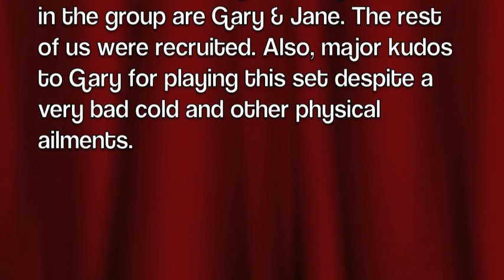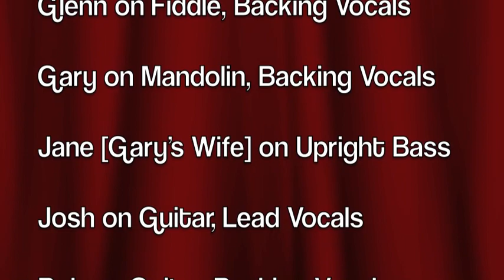Roll In My Sweet Baby's Arms - Flatt & Scruggs Cover - Lyrics & Chords Included!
Bennett Family - Roll In My Sweet Baby's Arms

G) I ain't gonna work on the railroad I ain't gonna work on the [D] farm
I'll [G] lay around the [G7] shack till the [C] mail train comes back
then [G] roll in my [D] sweet baby's [G] arms

Chorus:
Rollin' in my sweet baby's arms rollin' in my sweet baby's arms
Lay around the shack till the mail train comes back
I'm rollin' in my sweet baby's arms

Sometimes there's a change in the ocean
Sometimes there's a change in the sea
Sometimes there's a change in my own true love,
But there's never any change in me.

CHORUS

Now where were you last friday night,
while I was lyin in jail?
You were walkin' the streets with another man
wouldn't even go my bail

CHORUS

I know that your parents they don't like me
they drove me away from your door
If I had my life to live over,
I'd never go there anymore

Chorus